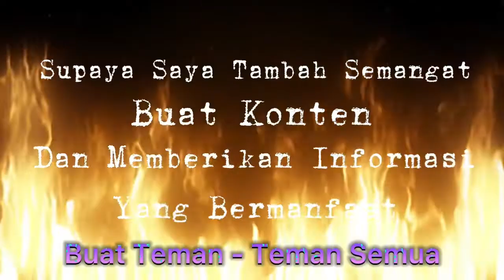Suasana Pagi Di Jl.Prapanca Raya - Jl.P. Antasari | Jakarta Selatan